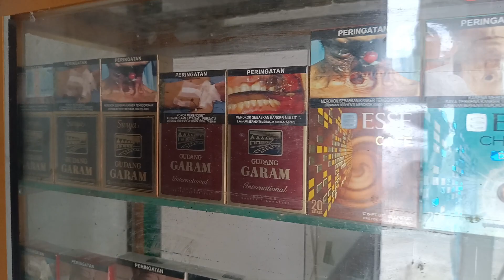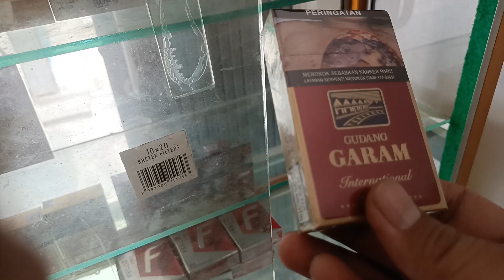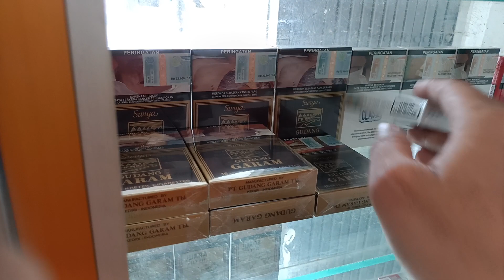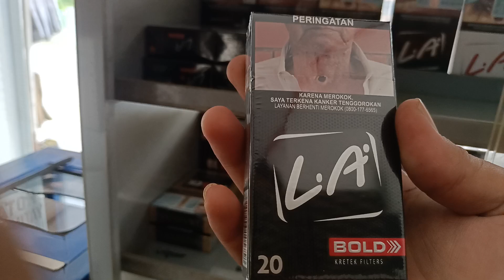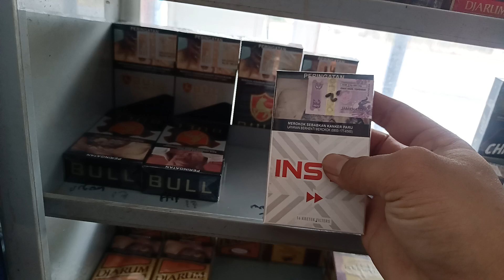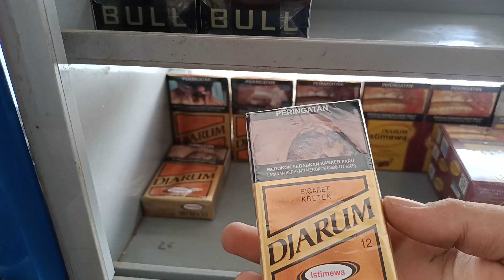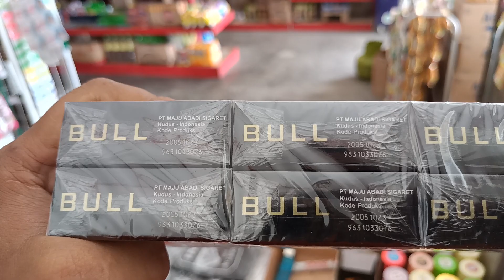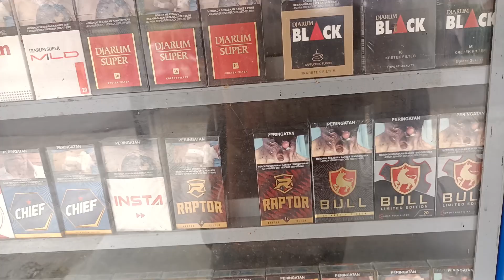Update harga r0k0k terbaru dan harga ecer di toko sembako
konten kita kali ini akan membahas update harga stock r0k0k terbaru 2023 serta harga ecer ke konsumen ditoko kita, terus pantau Chanel info warung rakyat, mohon subscribe, coment, like and share, toko sembako#minimarket warungsembako youtube vidio